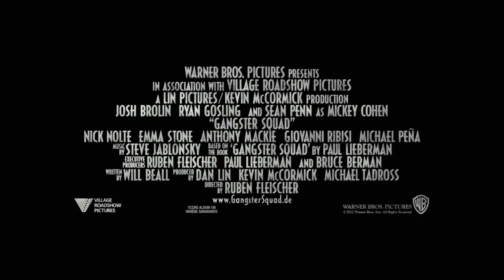Gangster Squad - Trailer Deutsch HD